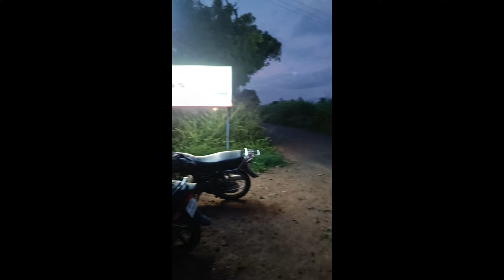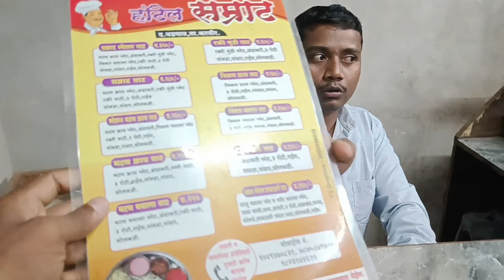Vlog No 23 | हॉटेल सम्राट ला गेलो जेवायला 🍗.